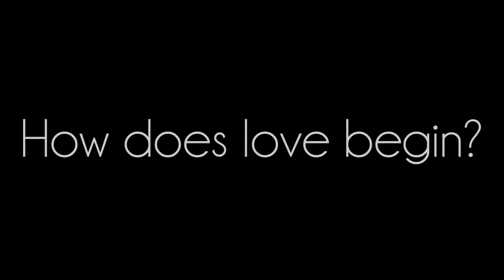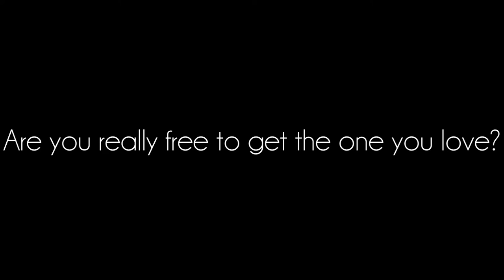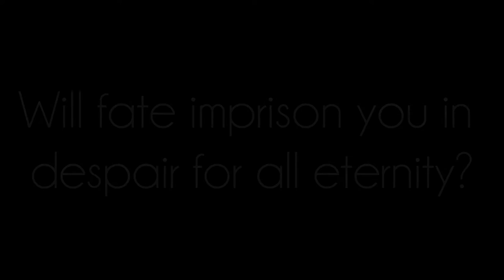The Day She Fell - Trailer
MEMBERS
Ivan Ryan  Cuento
Stephen Pacheco
Justin Almerino
Roxette Coplas
Carrie Anne Legaspi
Erlinda Campos
Jumicah Padong
Nicole Salvador
Crystal Gayle Bautista
April Joy Angeles
John Roy Sarmiento